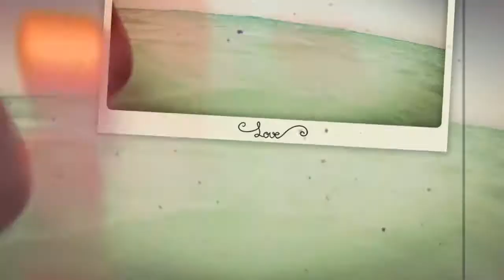DJERBA TUNESIEN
Bader dehmani